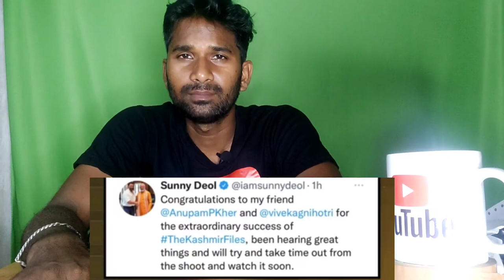Kashmir file Film dekhakar shaktimaan modiko gov of Indiako itini badi baat kehedia kashmir file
Kashmir File Story is the truth full story  must watch Anupam I Mithun I VivekAgnihotri 1990 kashmir
Kashmir File Story is the truth ful Plz a youtuber demand odisha Please Must watch
How real is Kashmir files ?   Anupam I Mithun I VivekAgnihotri
How real is Kashmir files ? The Kashmir Files movie on odiya 2022 Must watch
How real is Kashmir files?
Where we can watch Kashmir files?
What is the budget of Kashmir files?
What is Kashmir files based on?
32 years later, the emotions & the pain remain the same. Witness the brutally honest story of the Kashmir Genocide.
Zee Studios presents The Kashmir Files, releasing in theatres on 11th March 2022.
Directed & Written by Vivek Ranjan Agnihotri
Produced by Tej Narayan Agrawal, Abhishek Agarwal, Pallavi Joshi & Vivek Ranjan Agnihotri
Co-produced by Jaya Prakash Rao Dhote,  Mayank Singhania
Music on: Zee Music Company